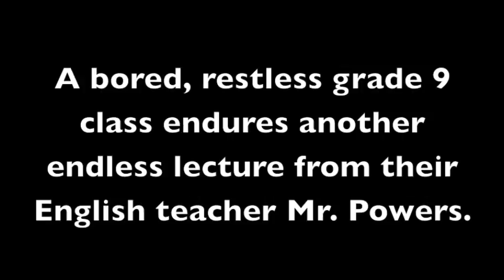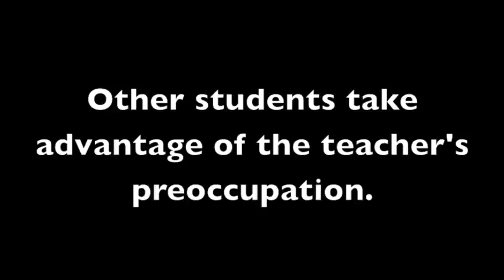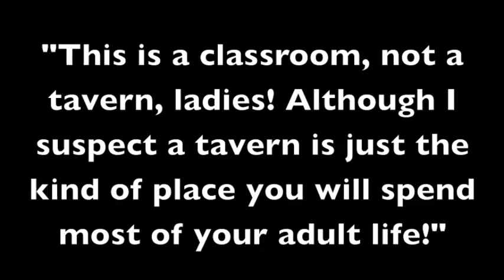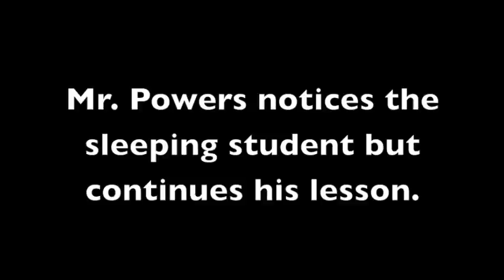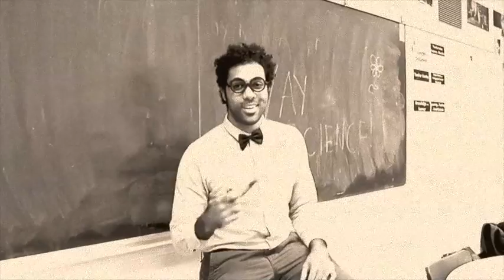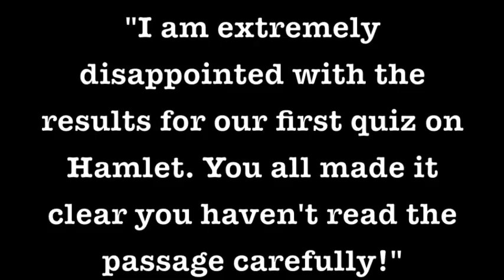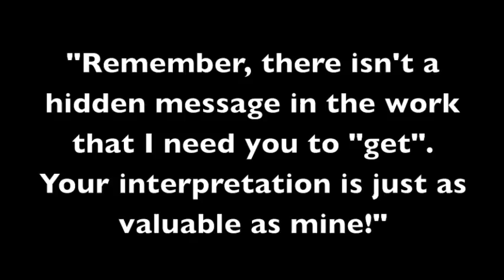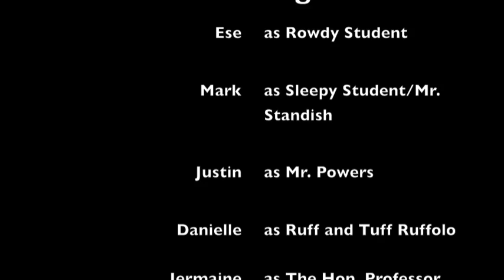Motivation and Behaviour